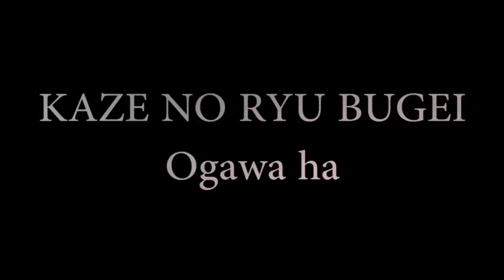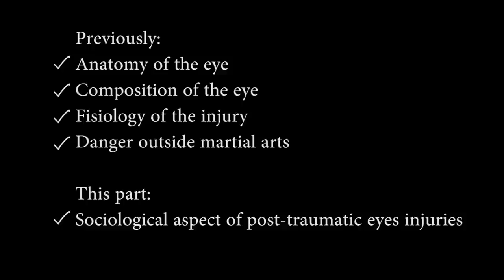Ogawa Ryu Science Behind the Scenes III - Part 4 / 4 - Subtitled!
Several approaches of eyes injuries according to ancient martial arts, including medical, chemical and sociological.

Studying with Sensei Thiago Moraes in Brazil.